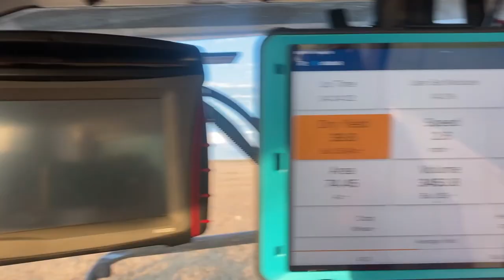Gleaners on the move R75, R72 wheat harvest in North Dakota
Start of the 2022 wheat harvest